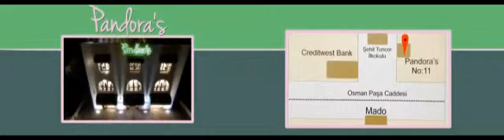pandora mail banner 1